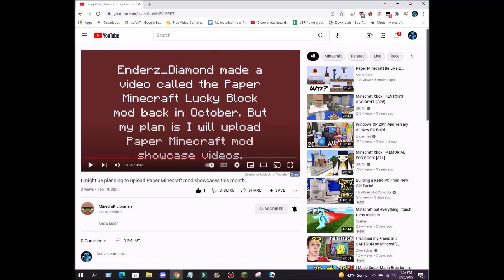Will LibrarianMC upload Paper Minecraft mod showcases this month?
Around yesterday, @librarianmc has uploaded a video about a plan for uploading Paper Minecraft mod showcases which includes the lucky block mod.